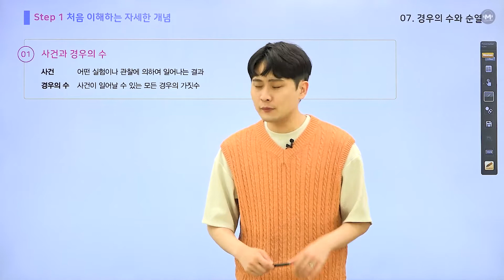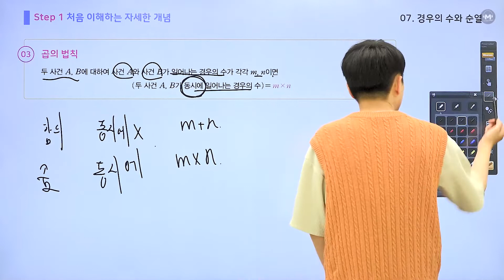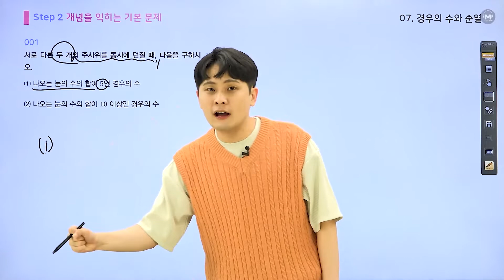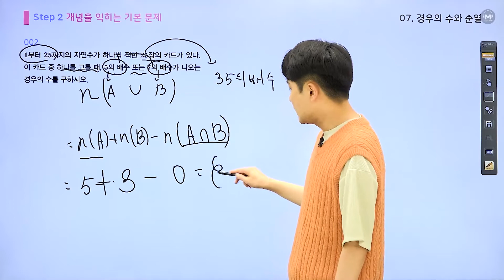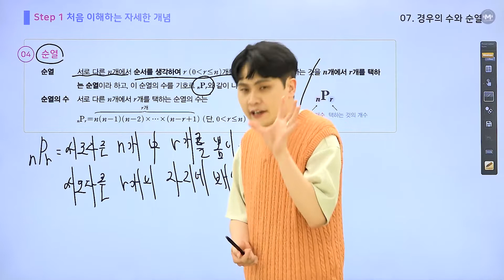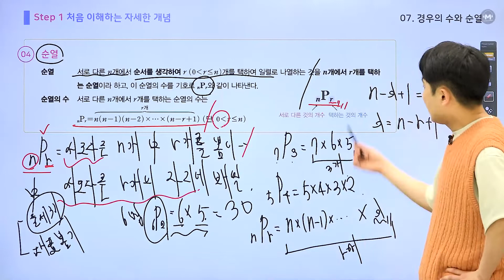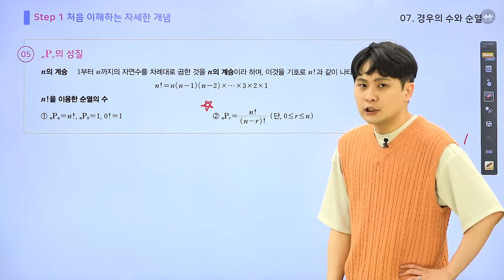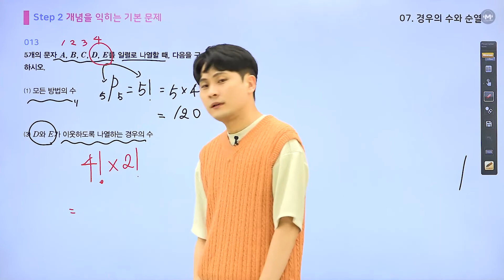마더텅 | 고등수학 3800제 수학(하) | 07. 경우의 수와 순열 Step.1~2 (우수종 선생님)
00:00 사건과 경우의 수
03:12 합의 법칙
03:32 곱의 법칙
06:40 문제풀이
12:01 순열
18:00 nPr의 성질
22:50 문제풀이